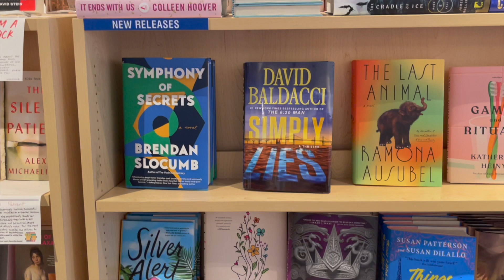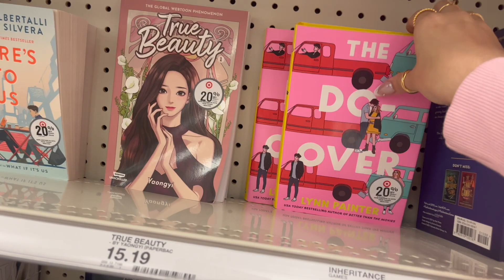BOOKSTORE VLOG + book haul, book shopping at local bookstore & target!